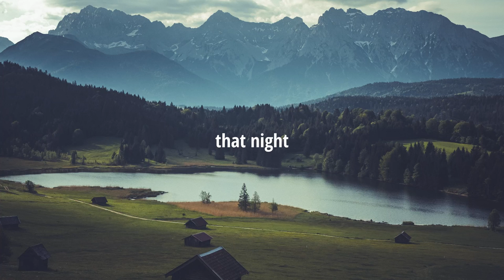that night - Jaden Christy ft. its' okay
Listen to my music? It's free

Follow me? It's free too!